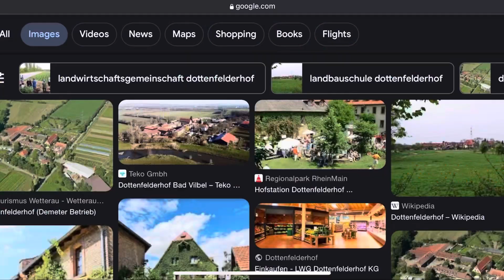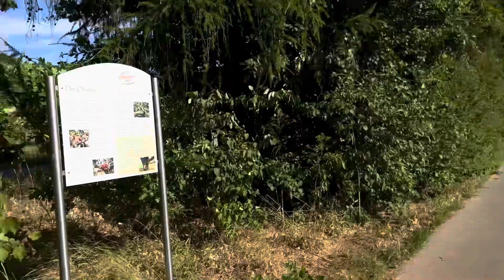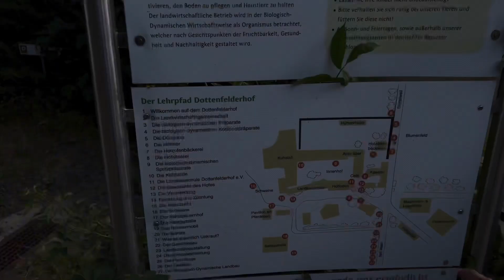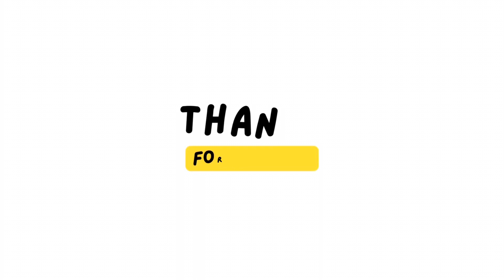Visiting a VILLAGE and FARM in Germany 🇩🇪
Hellooo Guys, I am back after a short break.

This time I am taking you to a farm in Bad Vilbel. Beside this you can see their village.

There was a lot to see at the farm, sadly we missed some animals but normally you can see cows, chickens, horses and many more.

Walking through this farm reminded me of Pakistan and the fields and animals.
So it was a really beautiful and sunny day.

Here in Germany there is a different love for animals. They take such a good care of them and treat them very well.